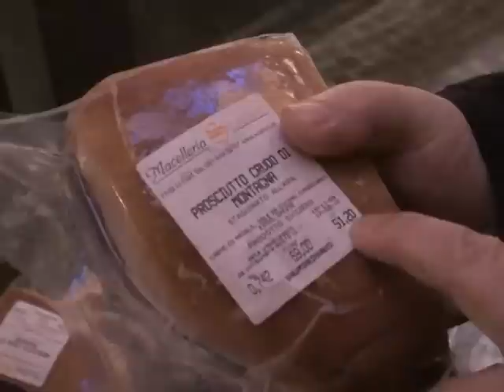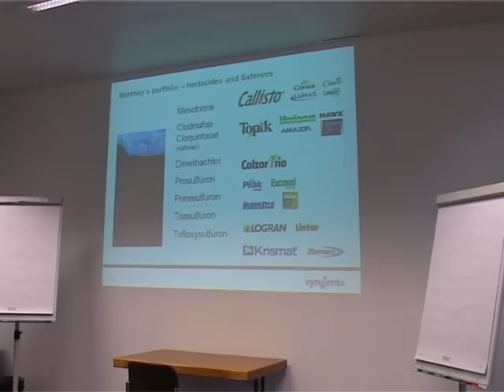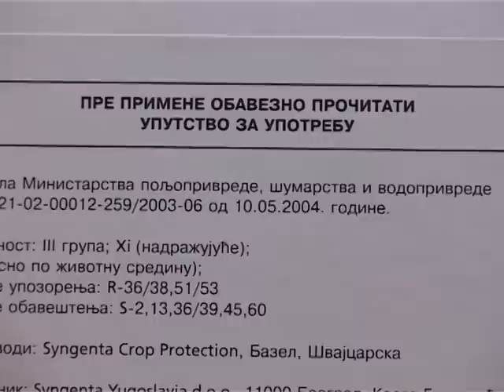Putopis iz Svajcarske za Znanje na poklon 3 - emitovan u maju